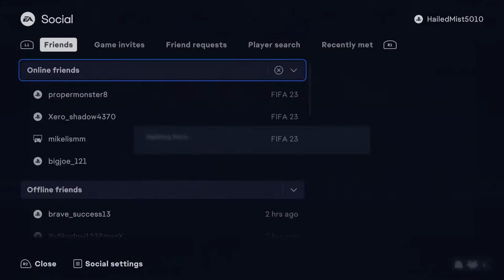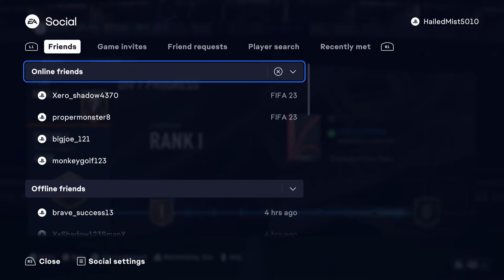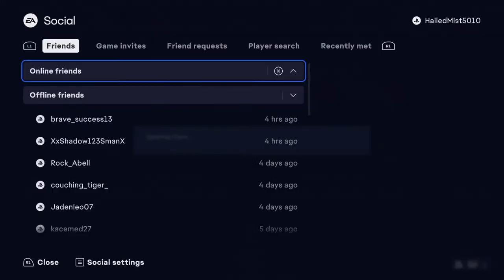OMG I Packed Ronalo! RTG DAY 3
!psn !discord